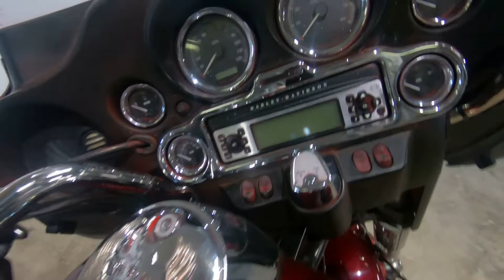2008 HARLEY-DAVIDSON ELECTRA GLIDE ULTRA CLASSIC - Used Motorcycle For Sale - Milwaukee, WI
Please visit Suburban Motors Harley-Davidson to view this Used Red 2008 HARLEY-DAVIDSON ELECTRA GLIDE ULTRA CLASSIC for sale near Milwaukee, Wisconsin.

Stock#:  22016C

Description:
This Used 2008 Harley-Davidson Electra Glide Ultra Classic FLHTCU Motorcycle is for sale at Suburban Motors Harley-Davidson located in Thiensville, Wisconsin.